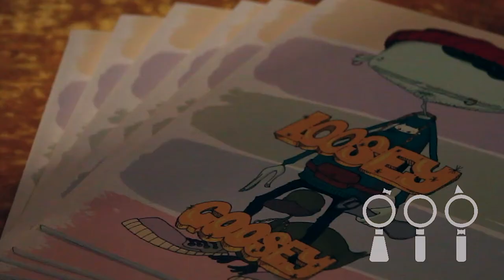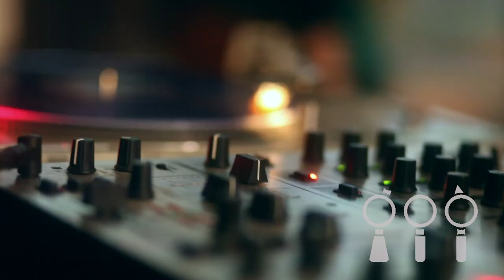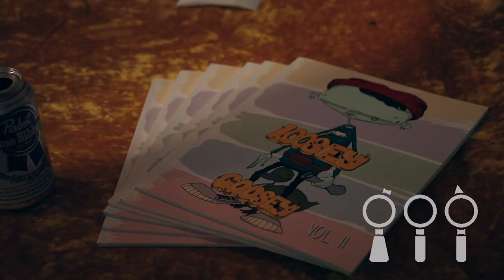Volume III Preview Party ft. CACHET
Loosey Goosey presents the volume III Preview Party: A special sneak-peek at the newest edition of our art zine.

Show photographer: Jana Blue Photography

Shot by:
Christopher Perkins-Cook
Joseph Crawford
David Lyerla
Christian Moreno

Edited by Christopher Perkins-Cook